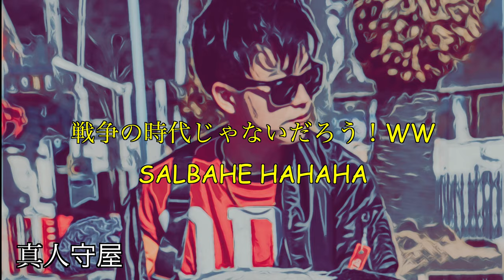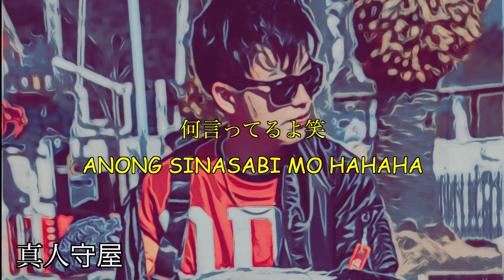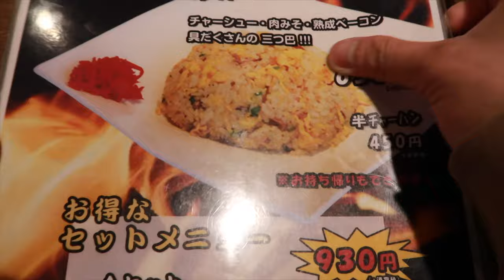ANO ANG VALENTINES DAY SA JAPAN "MasatoMoriyaVlog" JAPAN VLOG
WHAT IS UPPP MGA NINONG

PANIBAGONG VIDEO
PANIBAGONG ARAW

MARCH 14 ANG VALENTINES DAY VIDEO

PLEASE SUPPORT JAPAN VLOG.

    ID         masatomoriya026